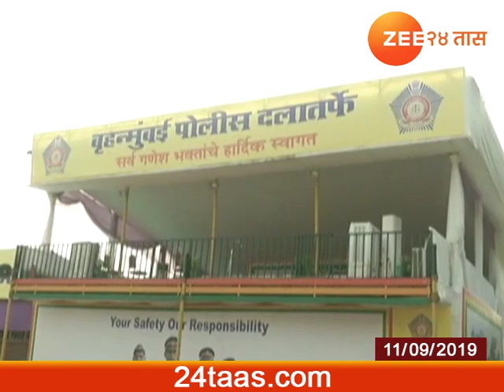Mumbai | Ganesh Visarja Tayari | 11 Sep 2019